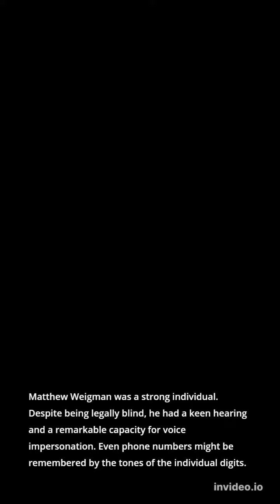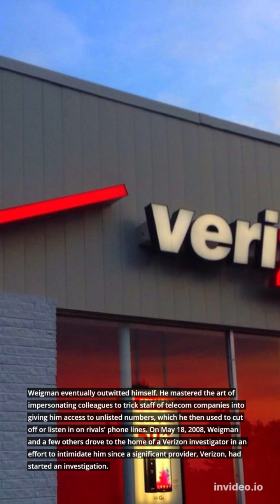Weird Things Ten Significant SWAT no.10